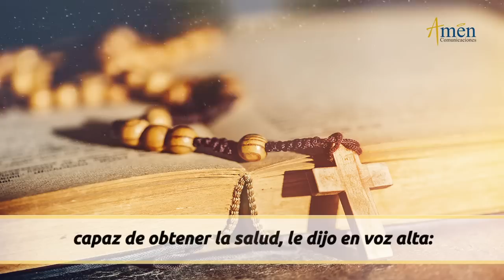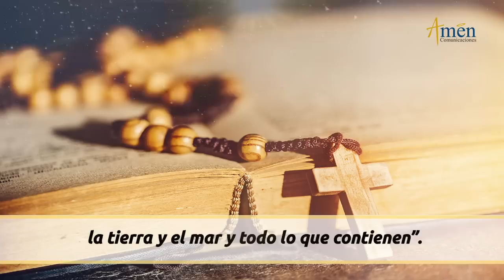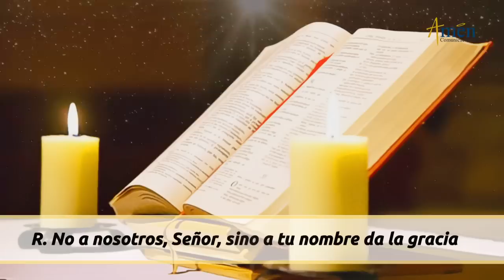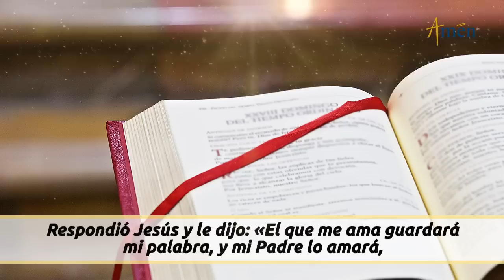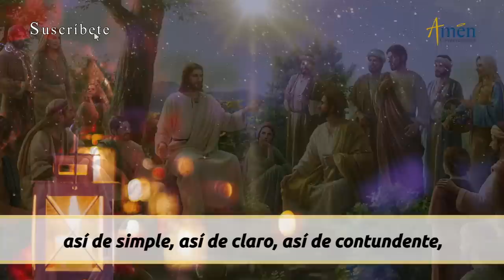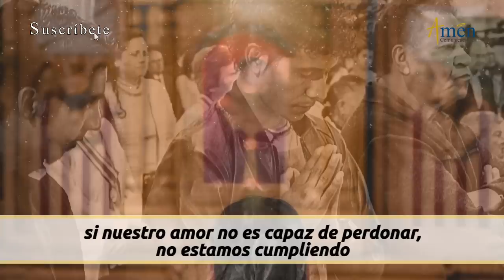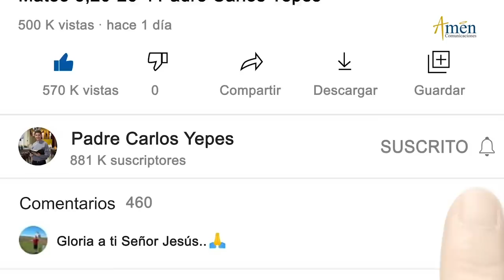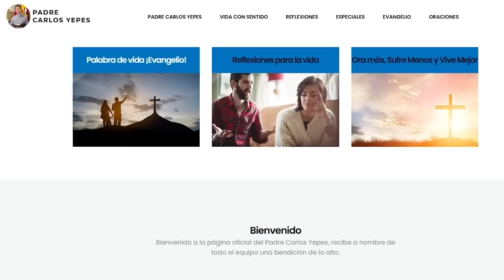Evangelio De Hoy Lunes 08 Mayo 2023 l Padre Carlos Yepes l Biblia l Juan 14, 21-26 l Católica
👉 Jesús nos exhorta

Salmo: (115) 113 B, 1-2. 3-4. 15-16 R/. No a nosotros, Señor, sino a tu nombre da la gracia

En aquel tiempo, dijo Jesús a sus discípulos:
«El que acepta mis mandamientos y los guarda, ése me ama; y el que me ama será amado mi Padre, y yo también lo amaré y me manifestaré a él».
Le dijo Judas, no el Iscariote:
«Señor, ¿qué ha sucedido para que te reveles a nosotros y no al mundo?»
Respondió Jesús y le dijo:
«El que me ama guardará mi palabra, y mi Padre lo amará, y vendremos a él y haremos morada en él.
El que no me ama no guarda mis palabras. Y la palabra que estáis oyendo no es mía, sino del Padre que me envió.
Os he hablado de esto ahora que estoy a vuestro lado, pero el Paráclito, el Espíritu Santo, que enviará el Padre en mi nombre, será quien os lo enseñe todo y os vaya recordando todo lo que les he dicho».

REFLEXIÓN DEL EVANGELIO DE HOY:

Tres mensajes Padre Carlos Yepes del Evangelio del día de hoy:

Jesús nos exhorta:

1). ¡Amar a Dios es obedecer a Dios!
2). Si amamos y obedecemos sus mandatos, Dios Padre y Dios Hijo, nos amarán a nosotros.
3). “Mi gran mandamiento es este, que se amen los unos a los otros”

Propósito: Pide, clama el Espíritu Santo para que te enseñe a amar a Dios